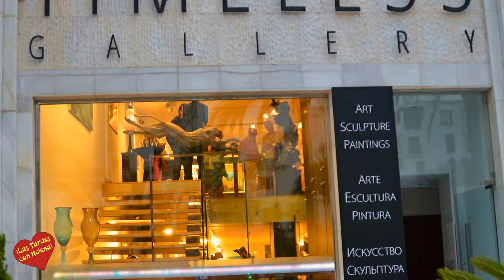Timeless Gallery Puerto Banus